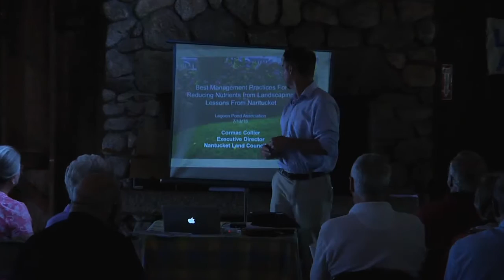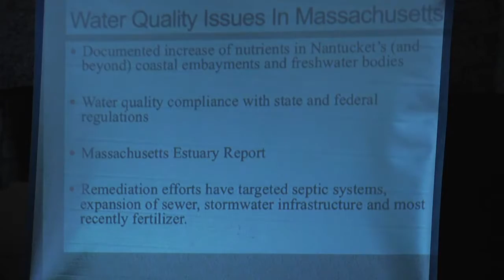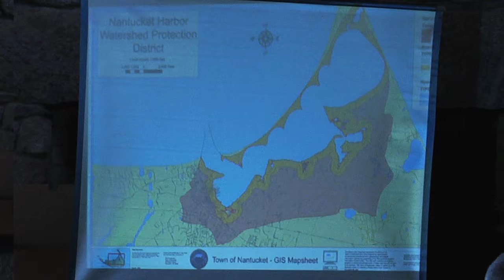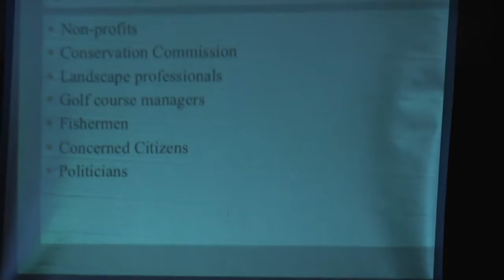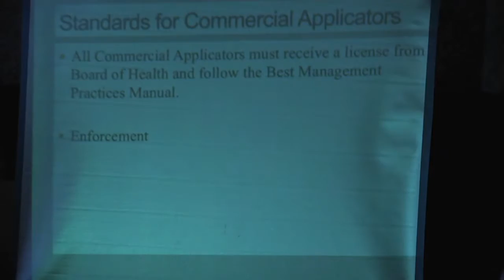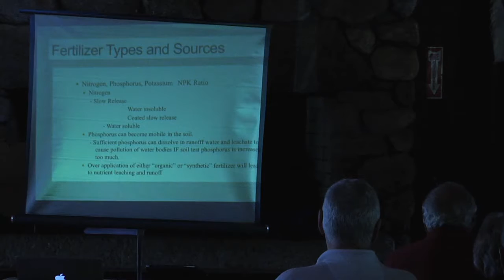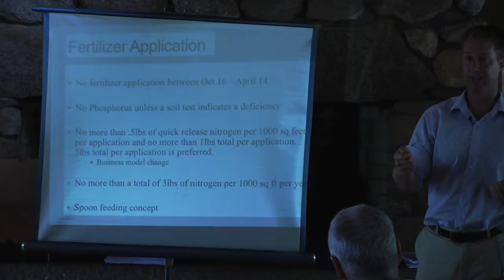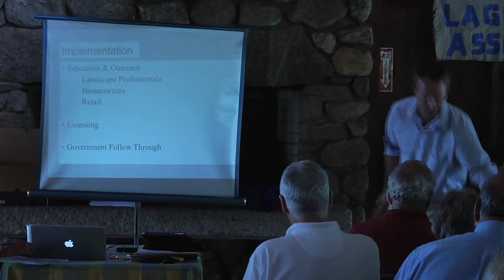Best Management Practices for Reducing Nutrients from Landscaping HD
Cormac Collier - Director of the Nantucket Land Council, Best Management Practices for Reducing Nutrients from Landscaping